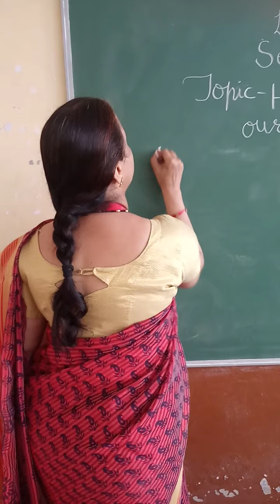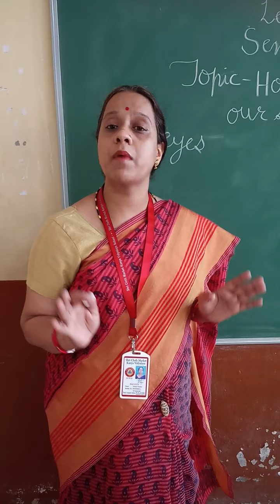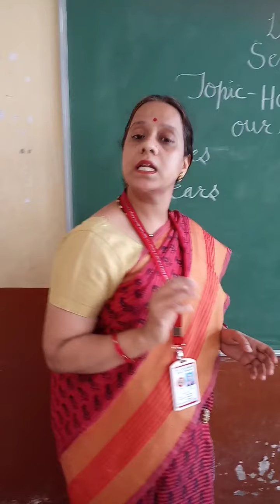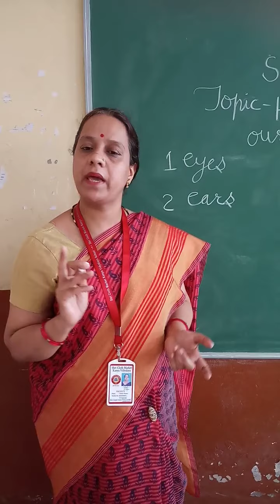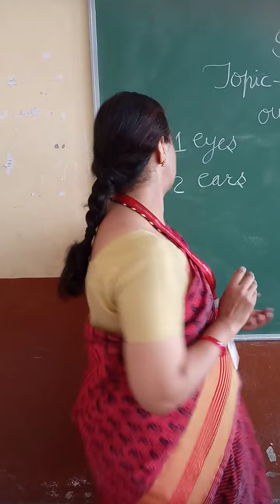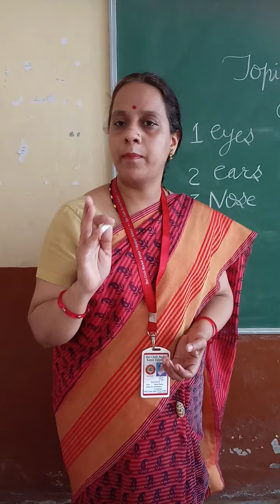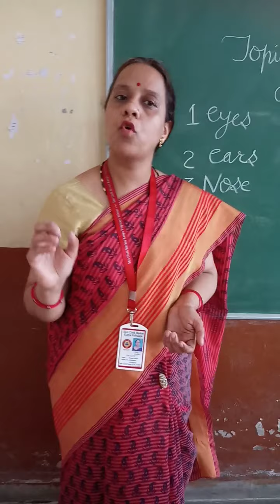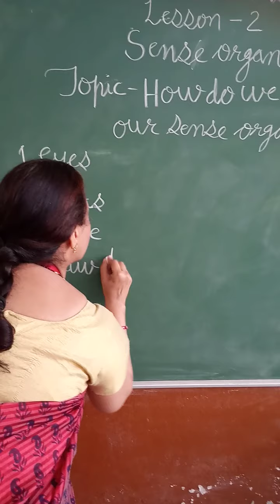4th Evs Take care of sense organs